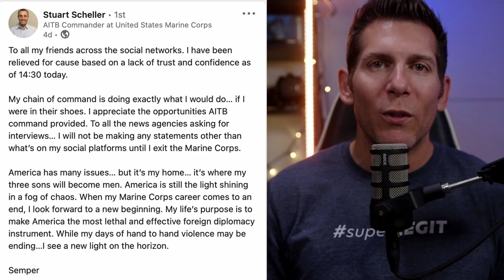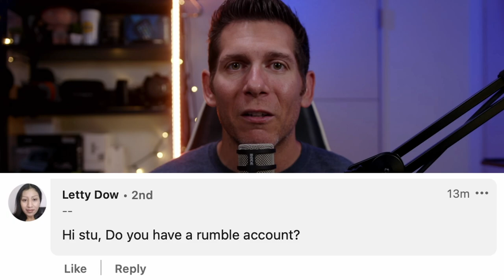Marine Colonel is Wrong, Here's Why. Lt. Col. Stuart Scheller Screwed Up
Lt Col Stuart Scheller gave it all up and walked away from his career as a Marine over the American withdrawal from Afghanistan. I think that was a huge mistake, what do you think?

My favorite Water Bottle:

 lt. col. stuart scheller